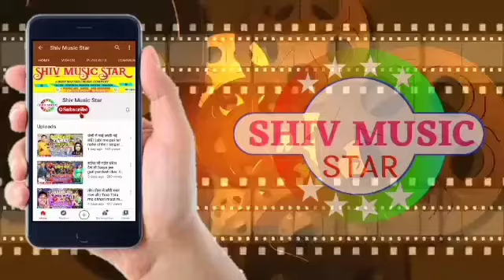आब‌ई छिओ रेल धके चुम्मा एगो दके मैथिली गीत